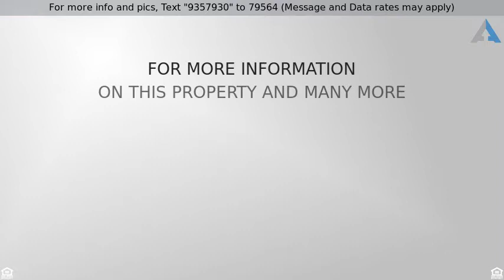Priced at $308,800 - 7924 Crestone Drive, Yukon, OK 73099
Traditional, Single Family - Yukon, OK

This home was built with pride...this builder goes above & beyond to make sure his houses are built with quality. For example...your buyer will love to know that this house is built using the OG&E Positive Energy Program (Low E Windows, 95% Furnace, 14 Seer A/C unit, Improved Insulation, Airtight Ducts & Construction). The large open living, kitchen & dining area are surrounded by beautiful wood floors. The kitchen also boosts upgrades such as custom cabinetry & built-in appliances. The open floor plan is also perfect for entertaining a crowd plus it has a half bath. The study is right off of the entry & has amazing trim work-just one of the many items that makes this home feel like a custom. The master bedroom is large enough to hold king size furniture and also has a Jacuzzi tub, walk-in shower and large walk-in closet. The additional two bedrooms are on the opposite side of the home and each share a bath. *Builder will pay up to $5000 towards buyers incentives and/or closing costs.